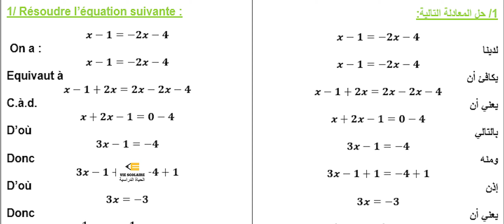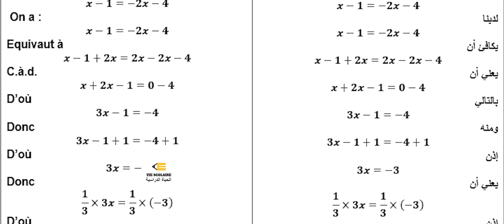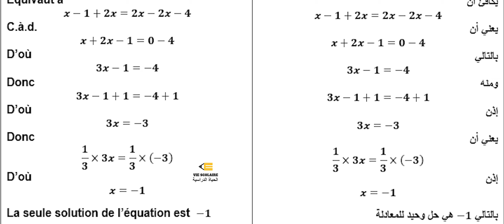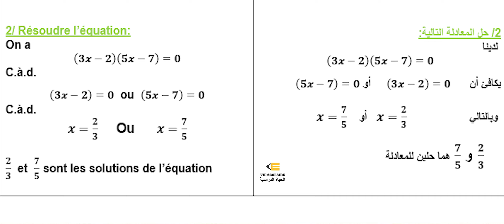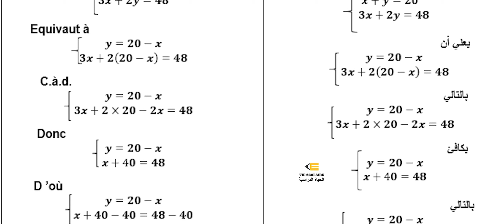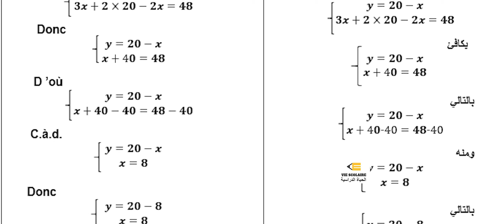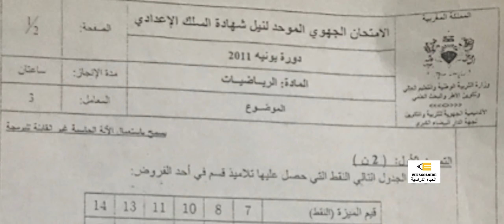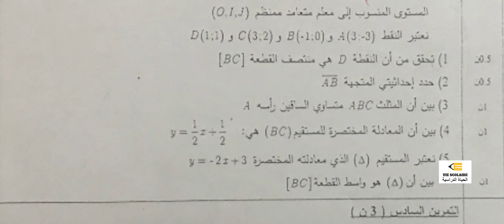Préparation de l'examen régional de 3 année collège MATHS لسنة 3 إعدادي التحضير للامتحان الجهوي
Préparation de l'examen régional de 3ème année collège  لسنة الثلثة إعدادي التحضير للامتحان الجهوي
الإمتحان الجهوي 2011 لجهة الدار البيضاء الكبرى